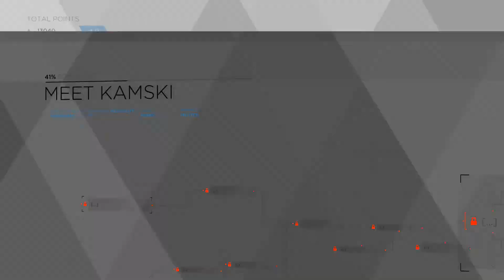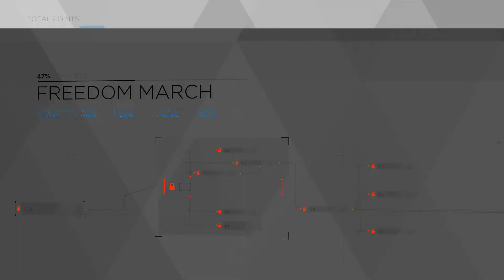Detroit Become Human Gameplay Walkthrough Part 14